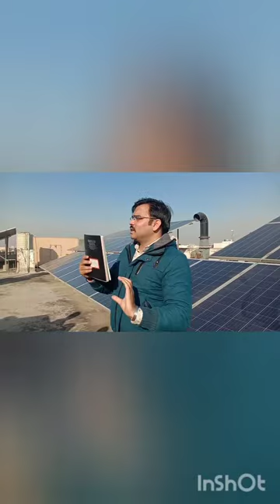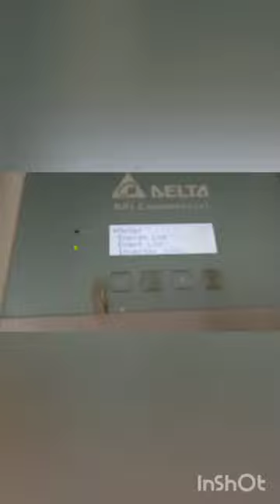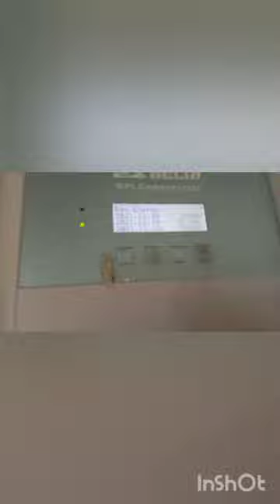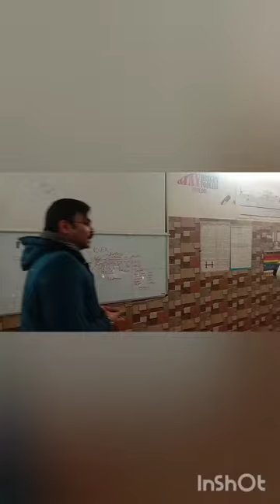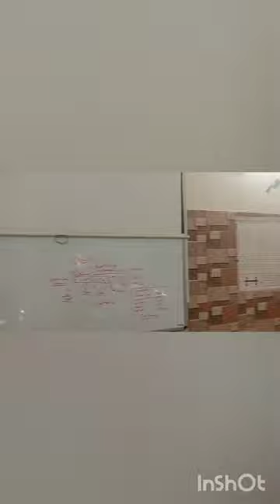Visit to the Solar Panel